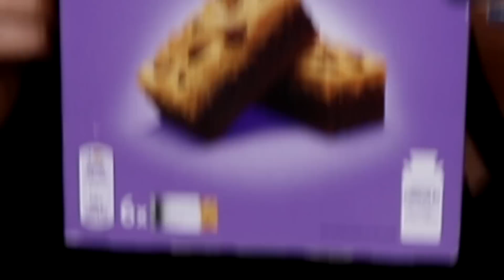ASMR MILK & WHITE CHOCOLATE DESSERTS! MILKA CHOCO BROOKIE, DAIFUKU CREAM MOCHI, EDIBLE SPOONS 먹방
ASMR MILK & WHITE CHOCOLATE DESSERTS! MILKA CHOCO BROOKIE, DAIFUKU FRESH CREAM MOCHI, EDIBLE CHOCOLATE SPOONS, CHOCOLATE FUDGE SUNDAE, MILKA CHOCO WAFER 먹방

-Kim&Liz